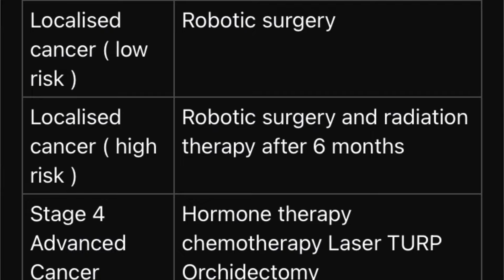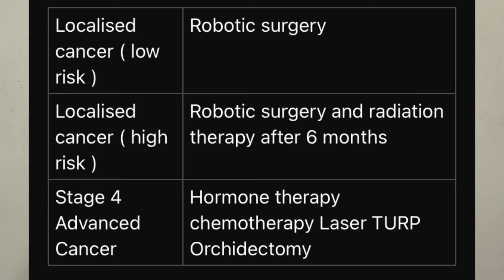Prostate Cancer Life Expectancy and survival rate | Gleason 6, 7, 8, 9, 10 ?!!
Dr. Ashish Sabharwal the best Prostate cancer treatment specialist and best robotic surgeon in New Delhi, India gives an overview of Prostate Cancer Life Expectancy and survival rate.
The symptoms and prognosis of early stage and advanced aggressive last stage 3 & 4 are very different.
the first step is do a PSMA pet CT scan for prostate cancer screening followed by D amico classification to low risk , intermediate risk and high Risk based on PSA value and Gleason sum score of 6, 7, 8, 9, 10 and gleason Grade 3, 4, 5
He has trained at the University of Miami, the USA for Robotic surgery and treatment of prostate cancer by Robotic Radical Prostatectomy. Robotic surgeon, Dr. Ashish has his own Centre by the name of Blue Ribbon Prostate Clinic in New Delhi, India. Dr. Ashish Sabharwal does Robotic Surgery in Delhi at Indraprastha Apollo Hospital, the best robotic surgery hospital in Delhi and the best hospital for prostate cancer treatment in Delhi and Dr. Ashish is the best robotic surgeon in Apollo Hospital, Delhi. The best robotic prostatectomy treatment in Delhi is provided by Dr. Ashish Sabharwal.

Dr. Sabharwal is considered the top doctor for prostate cancer treatment in India and top prostate cancer specialist in Delhi, India by his patients because he is one of the few urologists who have done a fellowship in robotic surgery from the USA, and also his main interest is the treatment of prostate cancer and many patients have been cured of cancer after getting treatment by Dr. Ashish Sabharwal.

Robotic radical prostatectomy has very few side effects. We do nerve-sparing robotic radical prostatectomy by amniotic membrane nerve wrap due to which there is no or minimal urinary incontinence or urinary leakage. and early return of erections (sexual function ) Also, by this prostate cancer treatment in Delhi Impotence is not seen. Even if somebody is suffering from impotence, the best urologist in Delhi for erectile dysfunction is Dr. Ashish Sabharwal.
for stage 1 localized cancer, treatment options are radiotherapy and surgery. traditional open surgery cost is lesser than robotic surgery
The American company for DaVinci robotic surgery “intuitive surgical“ has made Dr. Ashish the proctor for robotic surgery in India. This means if they install any robot in any hospital in the whole of India and surrounding countries of the world, they would call him to train the Urologists in that hospital in robotic surgery.

डॉ आशीष सभरवाल, नई दिल्ली, भारत में सर्वश्रेष्ठ प्रोस्टेट कैंसर उपचार विशेषज्ञ और सर्वश्रेष्ठ रोबोट सर्जन, प्रोस्टेट कैंसर की जीवन प्रत्याशा और जीवित रहने की दर का अवलोकन देते हैं। प्रारंभिक चरण और उन्नत आक्रामक अंतिम चरण 3 और 4 के लक्षण और रोग का निदान बहुत अलग हैं। पहला कदम प्रोस्टेट कैंसर की जांच के लिए पीएसएमए पेट सीटी स्कैन करना है, इसके बाद पीएसए मूल्य और 6, 7, 8, 9, 10 के ग्लेसन योग स्कोर और 3, 4, 5 के ग्लेसन स्कोर के आधार पर कम जोखिम, मध्यम जोखिम और उच्च जोखिम के लिए डीएमिको वर्गीकरण किया जाता है। उन्होंने रोबोटिक सर्जरी और रोबोटिक रेडिकल प्रोस्टेटेक्टॉमी द्वारा प्रोस्टेट कैंसर के उपचार के लिए यूएसए के मियामी विश्वविद्यालय में प्रशिक्षण प्राप्त किया है। रोबोटिक सर्जन, डॉ आशीष सभरवाल दिल्ली में सबसे अच्छा रोबोटिक प्रोस्टेटेक्टॉमी उपचार डॉ. आशीष सभरवाल द्वारा प्रदान किया जाता है। डॉ. सभरवाल को भारत में प्रोस्टेट कैंसर के इलाज के लिए शीर्ष डॉक्टर और दिल्ली, भारत में शीर्ष प्रोस्टेट कैंसर विशेषज्ञ माना जाता है क्योंकि वे उन कुछ मूत्र रोग विशेषज्ञों में से एक हैं जिन्होंने यूएसए से रोबोटिक सर्जरी में फेलोशिप की है, और साथ ही उनकी मुख्य रुचि प्रोस्टेट कैंसर के उपचार में है और डॉ. आशीष सभरवाल द्वारा उपचार प्राप्त करने के बाद कई रोगी कैंसर से ठीक हो चुके हैं। रोबोटिक रेडिकल प्रोस्टेटेक्टॉमी के बहुत कम दुष्प्रभाव होते हैं। हम एमनियोटिक मेम्ब्रेन नर्व रैप द्वारा नर्व-स्पेयरिंग रोबोटिक रेडिकल प्रोस्टेटेक्टॉमी करते हैं जिसके कारण मूत्र असंयम या मूत्र रिसाव नहीं होता है या बहुत कम होता है। और इरेक्शन (यौन क्रिया) की जल्दी वापसी होती है। इसके अलावा, दिल्ली में इस प्रोस्टेट कैंसर के उपचार से नपुंसकता नहीं देखी जाती है। भले ही कोई नपुंसकता से पीड़ित हो, इरेक्टाइल डिसफंक्शन के लिए दिल्ली में सबसे अच्छा मूत्र रोग विशेषज्ञ डॉ. आशीष सभरवाल हैं। स्टेज 1 स्थानीयकृत कैंसर के लिए, उपचार के विकल्प रेडियोथेरेपी और सर्जरी हैं। पारंपरिक ओपन सर्जरी की लागत रोबोटिक सर्जरी से कम है।